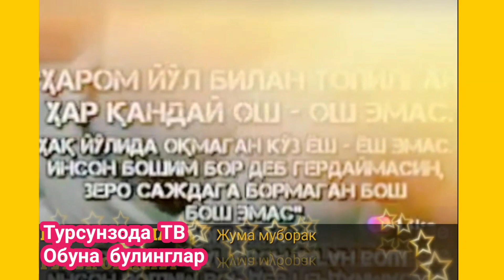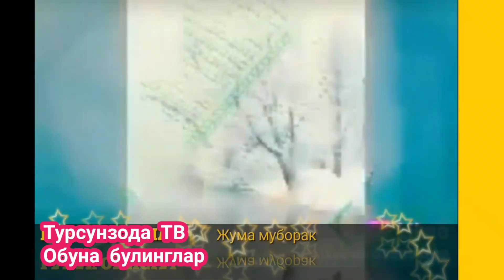Асалому алейкум жумьа Айомингиз Муборак булсин